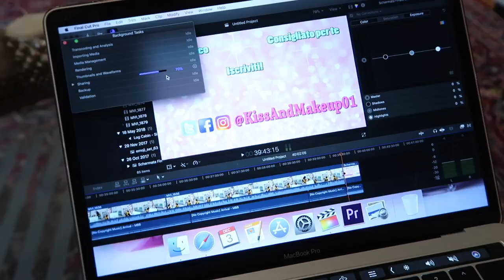DOVEVA ESSERE UN VIDEO FIGO, INVECE..